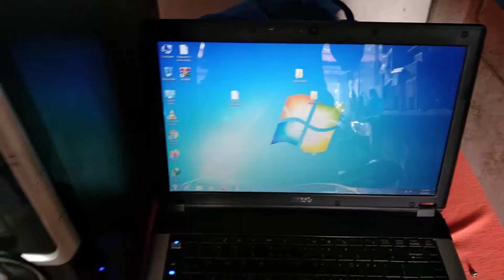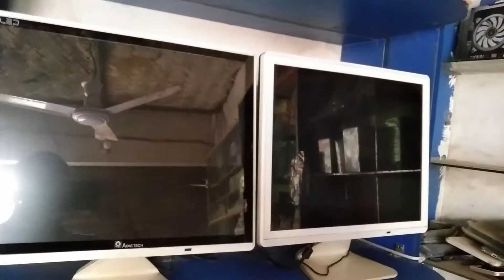কম দামে ল্যাপটপ কম্পিউটার মনিটর কম্পিউটার কিনুনUsed Laptop Computer Monitor Low price In bangladesh